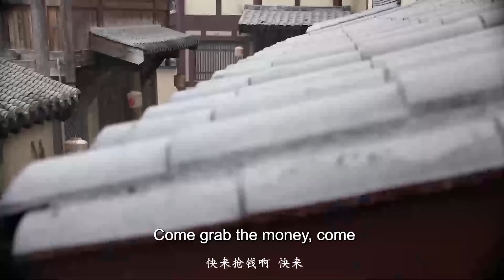MUTLISUB【玉玲珑 Jade Exquisiteness】▶EP 31 💋 寒门天才历经深山坎坷，以诗才名动天下，终蟾宫折桂。一路追查仇人，亦救赎众人，演绎热血励志传奇💐 /赵丽颖 /黄景瑜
🧡剧名Name：玉玲珑 Jade Exquisiteness
🧡主演Cast：/赵丽颖 /黄景瑜
🧡简介：💋 寒门天才历经深山坎坷，以诗才名动天下，终蟾宫折桂。一路追查仇人，亦救赎众人，演绎热血励志传奇💐